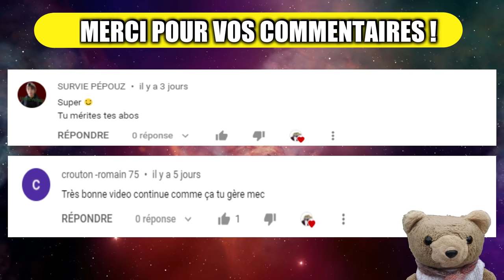LES ATTAQUES D'AIGLES LES PLUS SPECTACULAIRES AU MONDE ! 🦅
Majestueux et flamboyant, l'aigle est décidément un oiseau formidable à la réputation de chasseur aguerri. Ses yeux perçants lui permettent de sonder son environnement avec précision, afin de repérer ses futures proies. Son anatomie performante lui permet d'être considéré comme le roi des oiseaux.
Sillonnant les cieux de son domaine grâce à ses ailes imposantes, cet oiseau très agile est capable de saisir ses proies à l'aide de ses serres acérées.
Que ce soit de petits mammifères comme les marmottes ou bien les lapins, l'aigle est capable d'assener le coup fatal au bon moment.
Mais saviez vous qu'il arrive parfois que l'aigle s'attaque à des animaux plus imposants comme les loups, ou plus insolites comme les serpents?!
Vous avez de la chance, car je vais vous montrer des images tout a fait époustouflantes d'attaques d'aigles sur des animaux improbables !
Et oui ! Ces combats ont été filmés et vous n'allez pas en croire vos oreilles !
Allant d'attaques sur des grizzly jusqu'à des combats avec des poulpes :

Voici les attaques d'aigles les plus spectaculaires au monde !